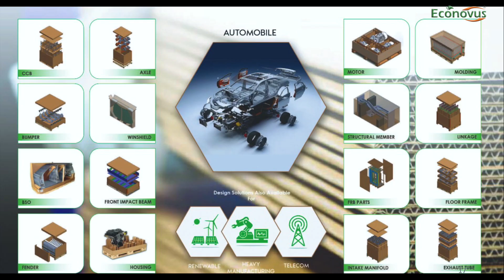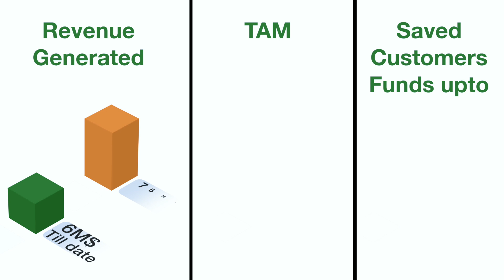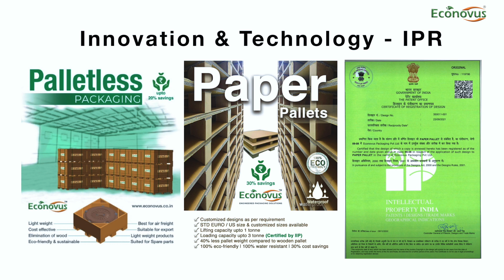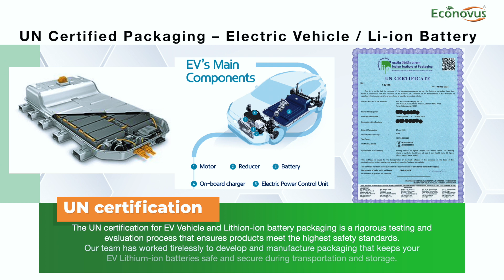Econovus story 4min- 07-Oct-2023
"logistics Industry contributes 15% to GDP." We at Econovus strongly believe."
Packaging and logistics cost is an important cost driver.

My name is Ramesh Prasad, and I have more than two decades of experience in automotive supplychain and automotivelogistics

As a founder of econovus, I have been working with an able team to address challenges the industry faces with high exportpackaging and logistics costs, high carbonfootprint, export rejection due to termites, and unsafe and shabby packaging

Our idea is to provide innovative and sustainablesolutions that reduce carbonfootprint by up to 93% and cost by up to 20%. Our solutions are based on a unique engineering approach, design-to-cost methodology, codesign and co-innovation, and a unique material selection process

We provide a one-stop solution that includes concept, design, detailed design, CAE analysis, in-house RM and product validation, RWUP testing, supplies, and on-site support

I have always been passionate about entrepreneurship, sustainability, and creating value in the logistics domain.

This passion and patience resulted in the birth of Econovus in January 2019, and in the same year, we were awarded the "Winner of All India Startup" award by the Government of India and ASSOCHAM.

So far, we have generated around $6 million in revenue and saved our customers around $1 million with our solutions. As an early adopter, our market size is $11.2 billion, considering only the automotive export packaging business

Econovus is guided by our five foundation pillars of innovation and technology, sustainability, industry4.0, safety, and costreduction."

We are also India's first green automotive packaging company certified by DQS, Germany, with an aim to become a carbonneutral company by FY24.